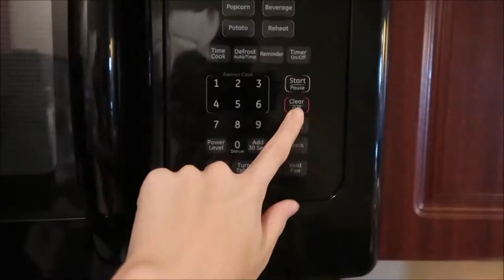Toddlers First Balloon Fight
It's Wyatt's first time playing with water balloons! He loved it and both kids had so much fun!